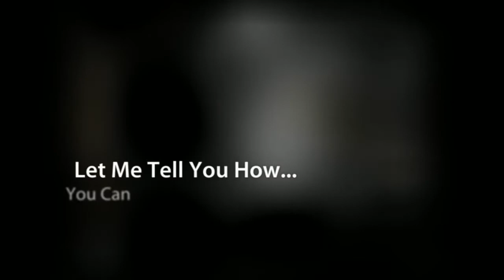Post Pregnancy Hemorrhoids - There Is A Solution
Post pregnancy hemorrhoids are the unfortunate part of an otherwise joyous moment in a woman's life.Learn More About Post Pregnancy Hemorrhoids and ways to stop the suffering